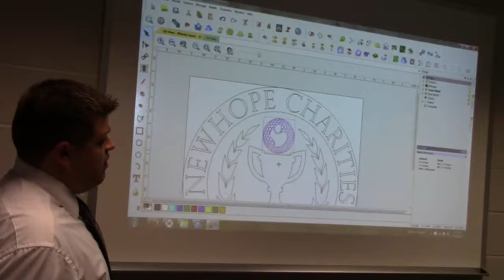2016 Golf Outing - Combined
The trophy making process from beginning to end in one condensed video.